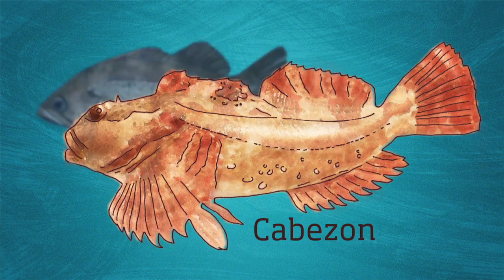Port Orford's Marine Reserve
At Port Orford's Redfish Rocks marine reserve, scientists and fishermen
are equipping rockfish with transmitters. The goal is to determine if
the reserve contributes to the area's overall rockfish population, a
mainstay of this Southern Oregon fishing community.

Videography and editing by Justin Smith
Script and narration by Lee Sherman
Underwater footage provided by David Golden with Golden Marine Consulting

Special thanks to:

Port Orford Ocean Resource Team
Redfish Rocks Community Team
The Port Orford fishing community
U.S. Environmental Protection Agency
Oregon Department of Fish and Wildlife
Oregon Lottery
Mamie Markham Research Award from the Hatfield Marine Science Center
Adopt-a-Fish Program contributors